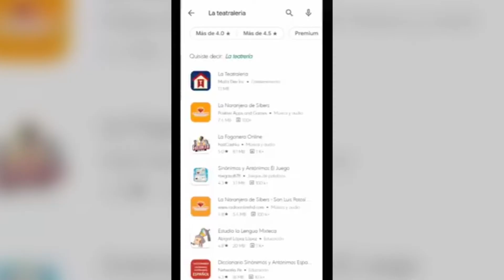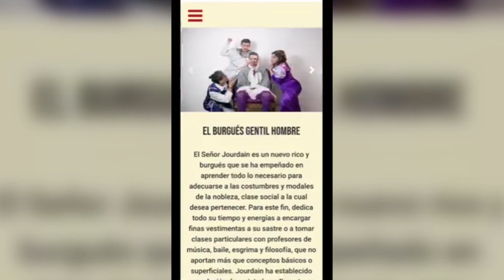Teatro a un clik de distancia, llega a colonias vulnerables